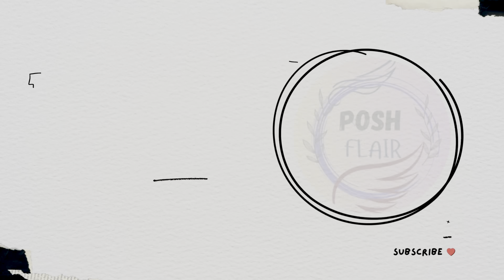MANIKARNIKA GHAT | VARANASI | TRAVEL | POSH FLAIR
I’m thrilled to have you here as we embark on this exciting journey together. Join me as we explore amazing adventures, dive into trending topics, and unleash creativity in thrilling cooking recipes, insightful art videos, and vlogs ain’t just capturing daily vibes, but also inspiration that'll spark your imagination! Let’s build this awesome community together—your input and ideas mean the world to me! 🌍 Ready to spark some joy? Let’s get started! 💫